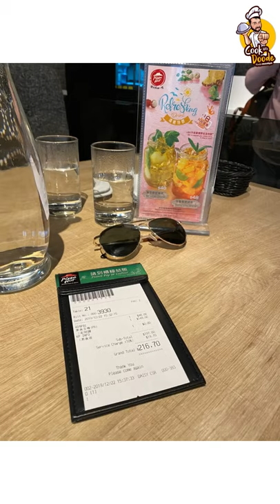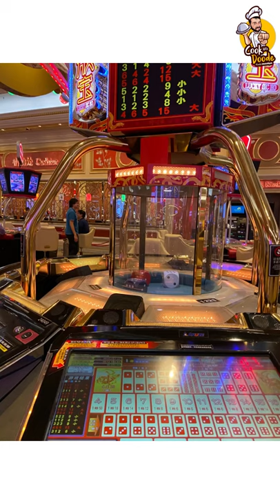Macau Tamil Travelogue | PANDA PARADISE | Venetian | Casinos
In this final part of Macau VLOG, Get to see the Panda Paradise, Venetian, Casinos & much more fun in Tamil.
If you liked the video, Do like the video, comment & share the fun with frands.
Follow Cook With Doode's official Social Media Profiles for more fun samayal, Vlogs, Reviews & inum neriya kudhukalam.